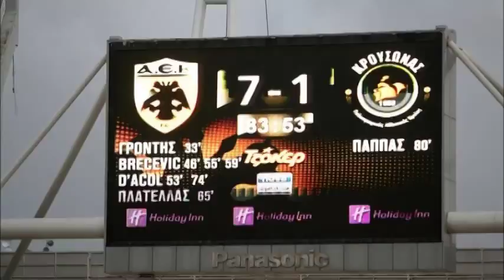AEK ORIGINAL 21 FANS IN FOOTBALL LEAGUE 2 (HOME GAMES)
AEK ATHENS FANS IN 3rd DIVISION (FOOTBALL LEAGUE 2)  HOME GAMES 2013-14
NEXT YEAR AEK PLAY IN 2 DIVISION (FOOTBALL LEAGUE)
1 YEAR YET
ΕΡΧΟΜΑΣΤΕ...